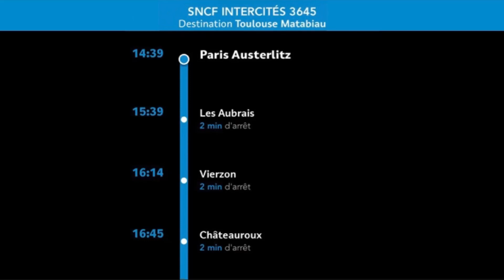BB 22200 Infra en tête d’une rame Corail à Paris Austerlitz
En ce moment, le parc étant en manque de locomotives, la SNCF fait appel au locomotives du parc Infra, et plus précisément aux locomotives BB 22200 Infra. En voici une en tête d’une rame Intercités Corail Carmillon à destination de Toulouse Matabiau. Cette locomotive, la BB 22399, est une BB 22200 ex-TU/TTU, et donc apte à 200km/h.